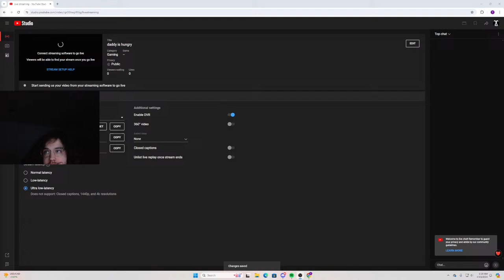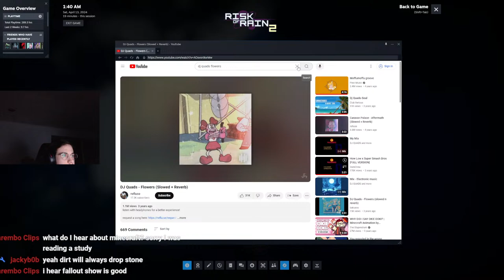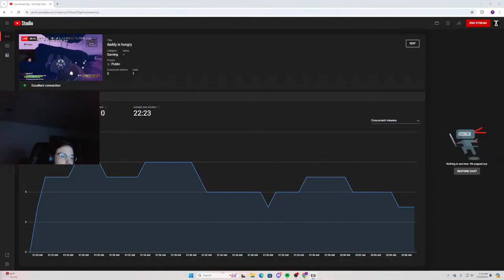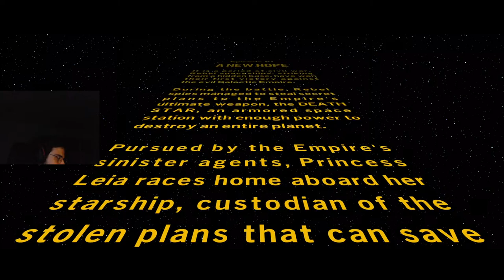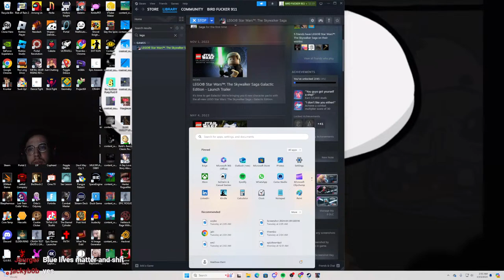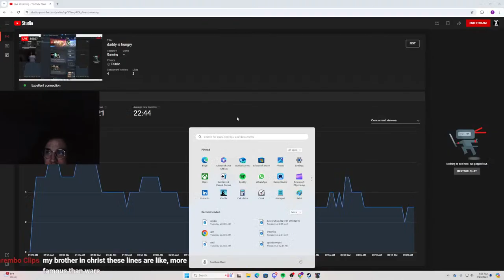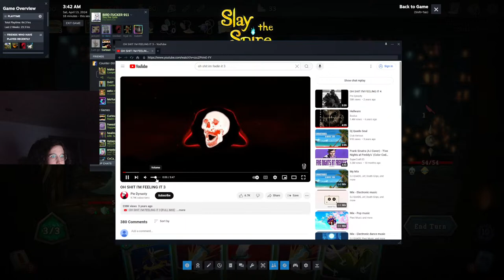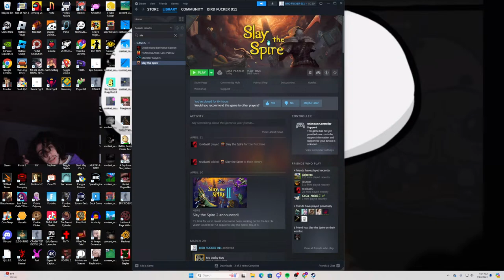daddy is hungry